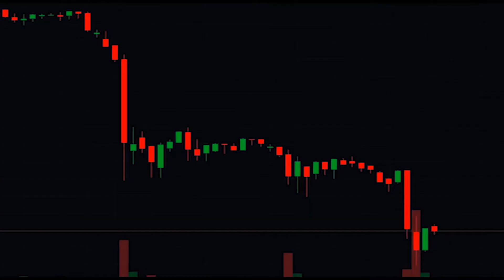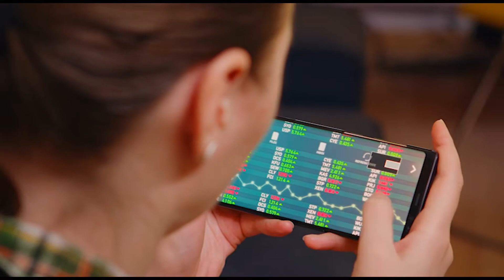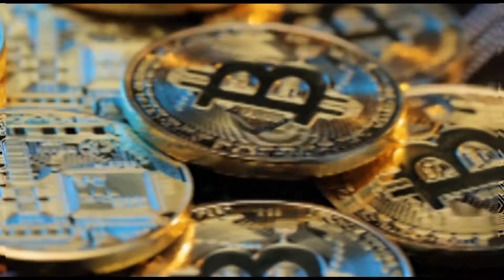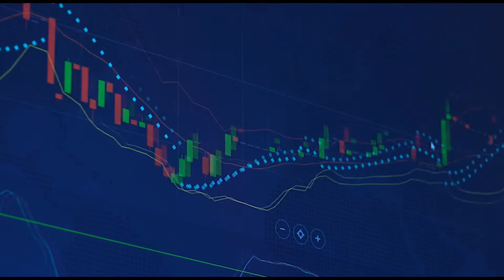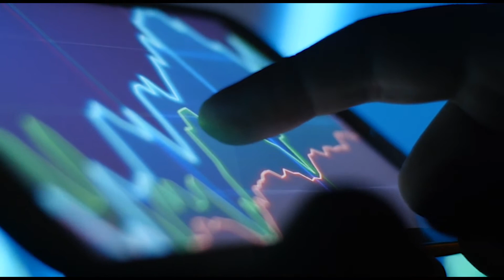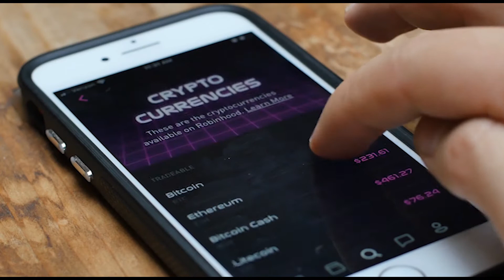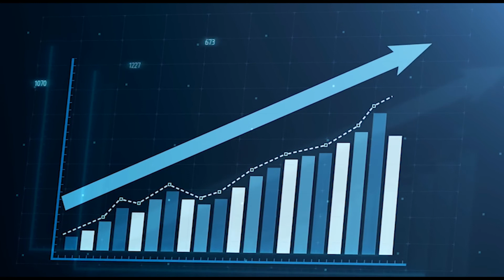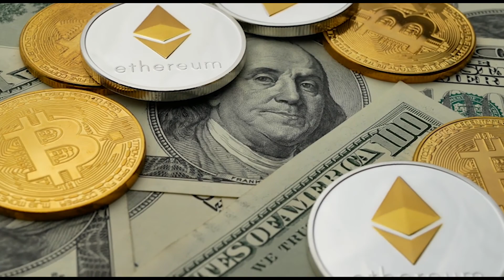8 NEW Crypto Coins you NEED TO BUY!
8 NEW Crypto Coins you NEED TO BUY!

In this video, we break down 8 NEW Crypto Coins you NEED TO BUY!.